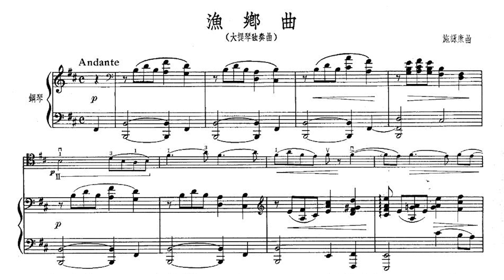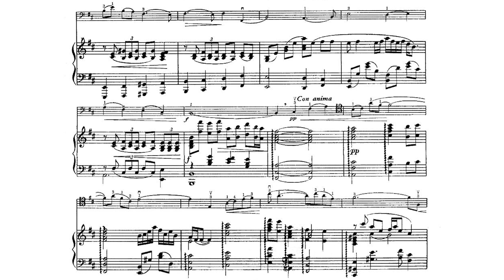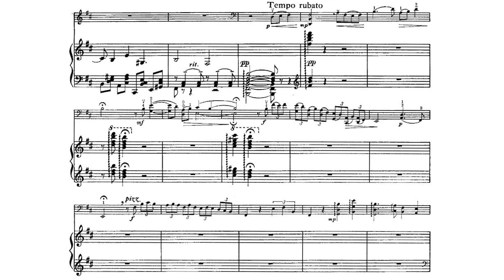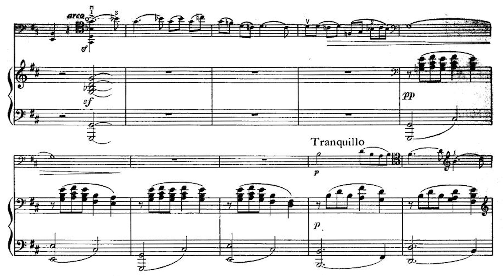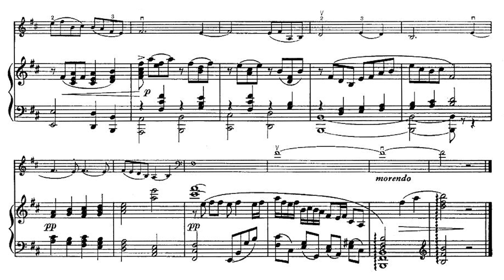[Shi Yongkang/施咏康] Tone from Fishing Village for Cello and Piano (Score-Video)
Performers:
籍琳 (cello)
郑雪梅 (piano)